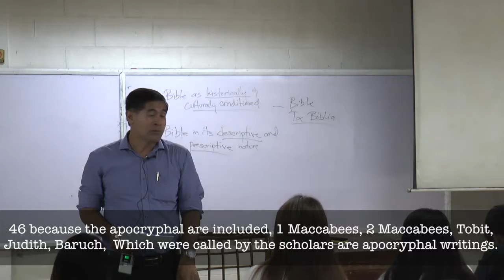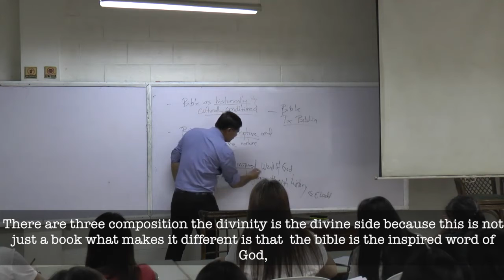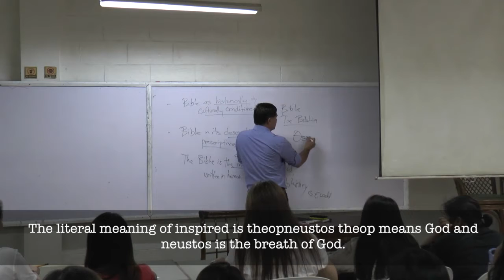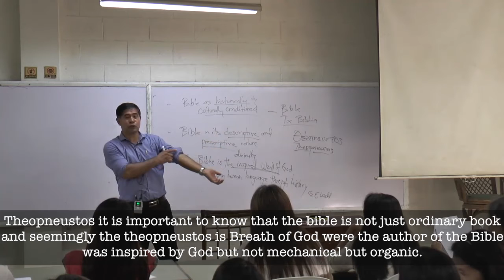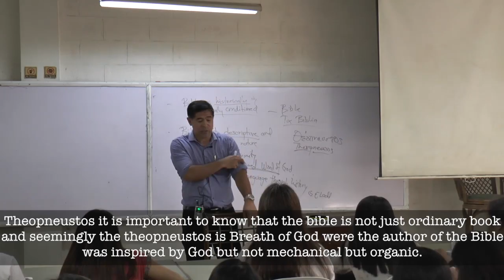Bible Intro Short Clips 1 8 Bible Divinity